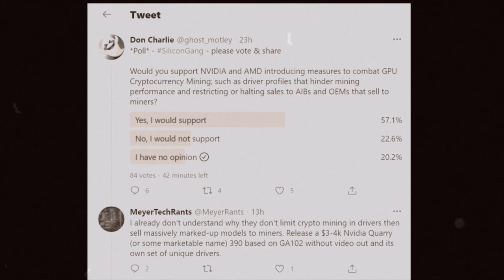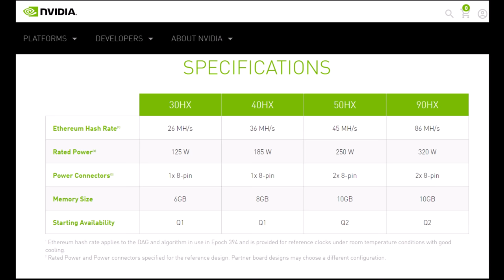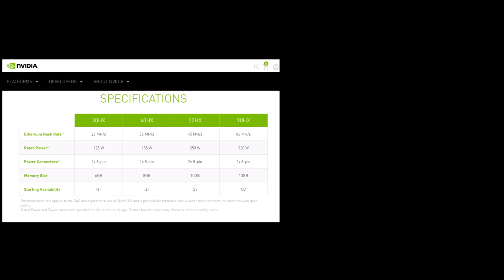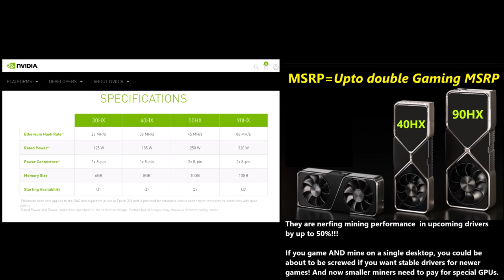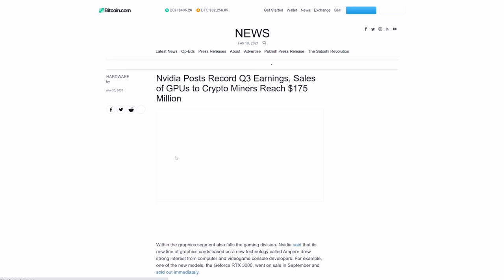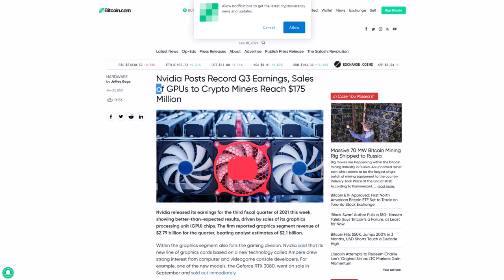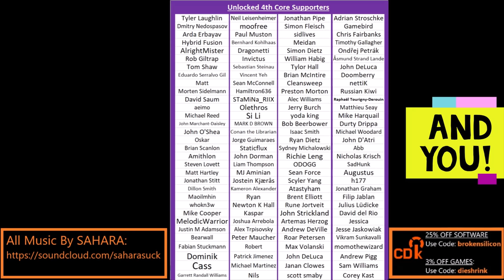Nvidia Fools PC Gamers Again: CMP GPU & Anti-Mining Drivers Analysis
It is alarming how easily Nvidia convinces gamers they are the good guys while swindling them from behind the scenes.  Here’s how they are doing it again in 2021.

0:00 A lot of people missed the point of my last mining video…
2:56 How Nvidia is about to double-screw PC Gamers
5:30 What may ruin prices forever